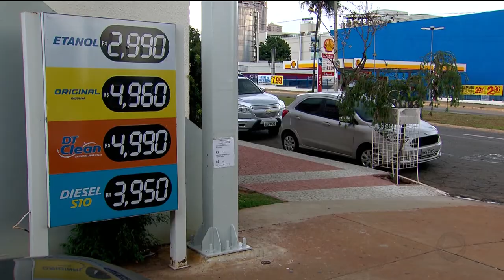GR - Gasolina: motorista não entende preço tão alto - 16-10-2018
Nem precisa ser bom de conta pra entender que tem alguma coisa errada com o preço da gasolina. O combustível até baixou nas refinarias, mas nas bombas, acredite, o litro está mais caro.